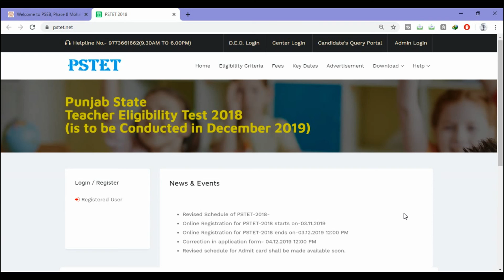PSTET Admit 19 Jan-2020 Updates ।। ਦੇਖੋ ਤੇ ਜਾਣੋ ।। ਕਦੋਂ ਹੌਣਗੇ ਅੱਪਡੇਟ